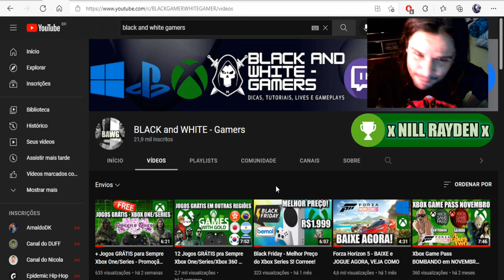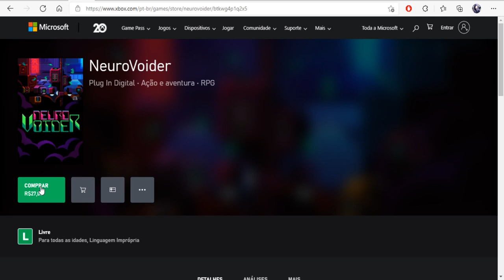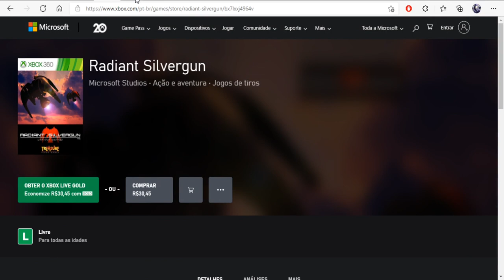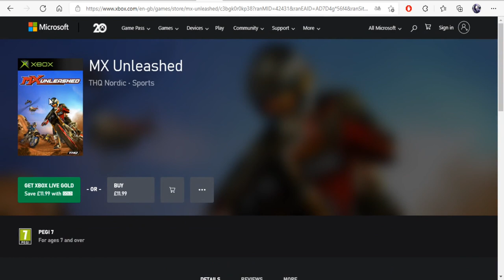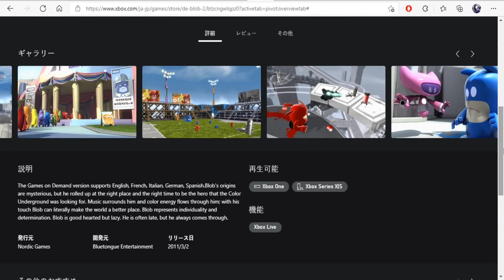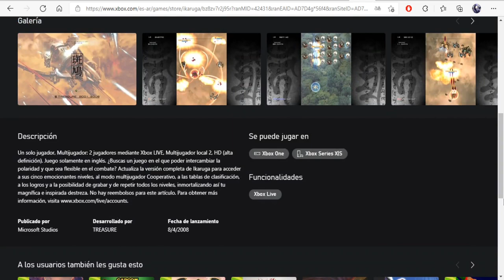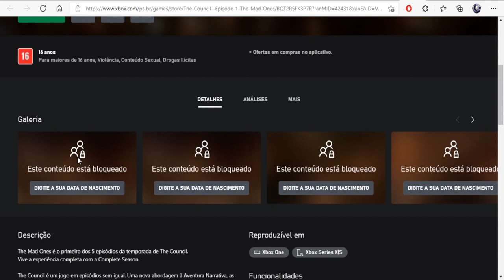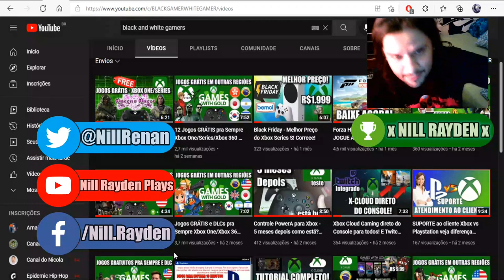14 Jogos GRÁTIS pra Sempre Xbox One/Series/360 - Games With Gold de outras Regiões (Janeiro 2022)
Jogos:
- Neurovoider (Brasil)
- Radiant Silvergun (Brasil)
- Hydro Thunder (África do Sul)
- A World of Keflings (Arábia Saudita)
- Port Royale 3 (Inglaterra)
- MX Unleashed (Inglaterra)
- Sensible World of Soccer (Coréia do Sul)
- deBlob 2 (Japão)
- Metal Slug 3 (Israel)
- Costume Quest (Japão)
- Stacking (Japão)
- Ikagura (Argentina)
- The Maw (Japão)
- The Council - Episode 1: The Mad Ones (Brasil)

Twitter Canal: @bawgamers
Gamertag: x NILL RAYDEN x
PSN ID: xNill Ray